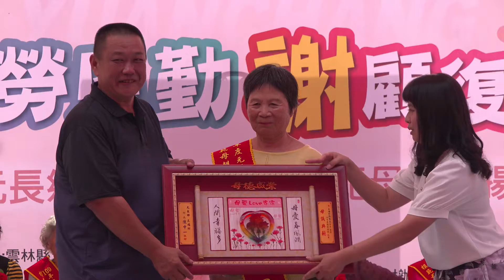109年度元長鄉模範母親表揚活動 瓦磘村陳黃旦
2020。08。01
頂寮社區荳趣公園